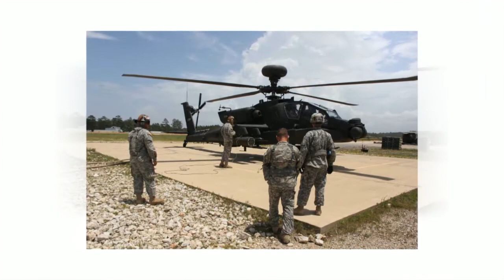449th Command Video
The 449th Theater Aviation Brigade, North Carolina Army National Guard, was formed in 1986 as an Aviation group. Our headquarters is located in Kinston, North Carolina. After briefly being associated to the 18th Airborne Corps, The 449th Aviation Group was organized under the 11th Aviation Regiment in Illesheim, Germany. The 44th provided command and control of lift and assault assets for the 11th under 5th Corps. As a result of Army Aviation Transformation, the 449th became a Theater Aviation Brigade Headquarters in September of 2005 providing command and control of assault assets for the 66th Theater Aviation Command. The Brigade has approximately 3,800 Soldiers and just over 130 Aircrafts in its numbers providing command and control for the AH-64D Longbow, UH-60L Blackhawk Assault Helicopter, and UH-72 Lakota.